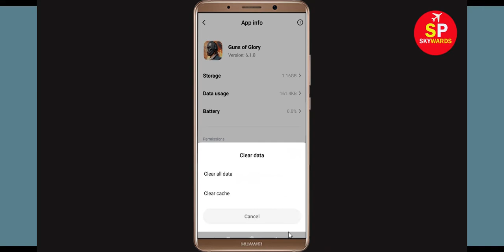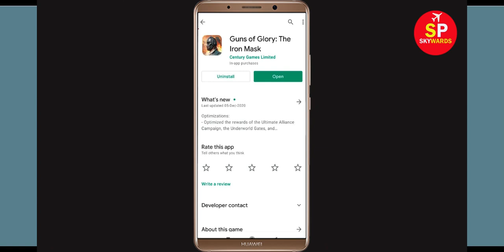How To Fix Guns of Glory App Black Screen Problem Android - Guns of Glory App White Screen Issue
In this video, i will show you How To Fix Guns of Glory App Black Screen Problem Android & Ios - Guns of Glory App White Screen Issue. If you are facing same issue in your android mobile phone then it will help you to get rid of this problem.